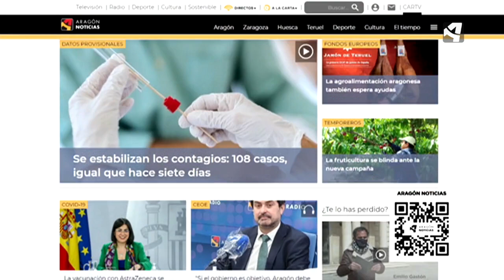Nace el nuevo medio digital: Aragón Noticias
El miércoles 24 de marzo ha entrado en funcionamiento Aragón Noticias, un nuevo medio digital que nace con el propósito de ofrecer información inmediata de todo lo que ocurra en la comunidad. Con el lema ‘No esperes a que te lo cuenten’, Aragón Noticias permitirá a los usuarios acceder a la información a través de la web la aplicación ‘Aragón Noticias’ para móviles y tabletas, y las redes sociales Twitter, Facebook e Instagram.
Este nuevo medio digital contará con la redacción más grande de Aragón ya que unirá las capacidades de Aragón TV, Aragón Radio y su propio equipo. Además, la oferta informativa de Aragón Noticias se sustentará en una decidida apuesta por los contenidos propios y las noticias al instante.